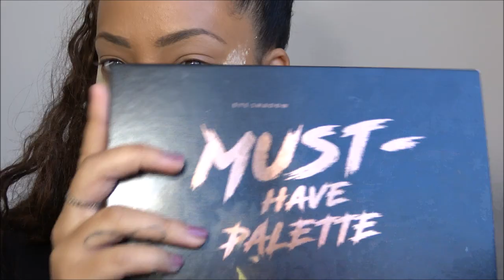Carnival mood makeup look (yummy justin bieber makeup tutorial)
was in the mood for a carnival
instagram : sandramariax (ask me for the products used )